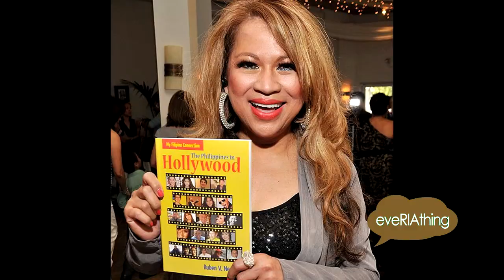Simply Inspiring, Simply The Best LUISA MARSHALL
For someone who is larger than life, the incredible Luisa Marshall, needs no introduction, yet we, who know of her, will always be privileged to highlight not only her world-class talent but her story. She is a mom, wife, sister, friend, activist, TV host and producer, concert superstar and world-famous Tina Turner tribute artist who we have seen on the Ellen show and Oprah twice.

Despite her years of success in the fields of entertainment and the media, Luisa has not only endeared herself to her audience via her music but she has become one of the most credible activists and advocates for social justice in our community. She goes beyond her call of duty and will always take that extra mile to support especially those whose voices could not be heard.

Get to know more about her on her or follow her on social media to keep updated with her activities, community services and music. One of her latest projects that have received so much accolade is the concert series "Relieve The Music of the 50's and 60's" conceptualized by her devoted and talented husband, Steve Marshall 20 years ago which has finally held its debut in 2018 and since then has earned applause after applause, a standing ovation in every concert. The tour would have been at so many cities by now but the covid19 pandemic has put the team, like all of us, on hold but don't lose hope, we will surely see them as soon as the curtains open!

Remember the name, Luisa Marshall. As she continues to inspire people through her show, projects and music, she is never far behind as a devoted stage mom to lovely daughters actress/singer./songwriter Zenia Marshall and top calibre musician Kimi, both of whom join her at her Relive tours. We are, of course, to never forget that in between these tours, she returns to the stage as our very own "Tina Turner" who will get you dancing on your heels non-stop!

Thank you to our venue sponsor MLA Rick Gluma and team, Port Moody-Coq-Port Coq riding; Lisa Wartur of Noodlehead Productions, our media partner and of course to Luisa and her Simply The Best Team for the tremendous support they have for our show.